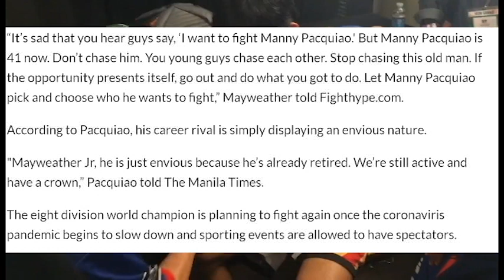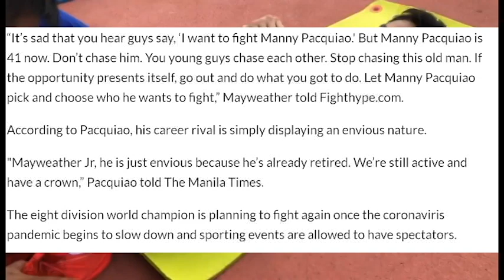(LOL)🤣 Floyd Mayweather DEFENDS & tells Manny Pacquiao | DUCK FIGHTERS, THEN PAC SH!TS ON FLOYD🤣🤣